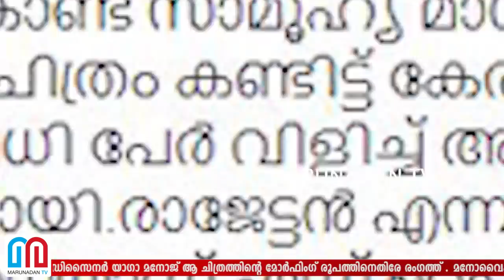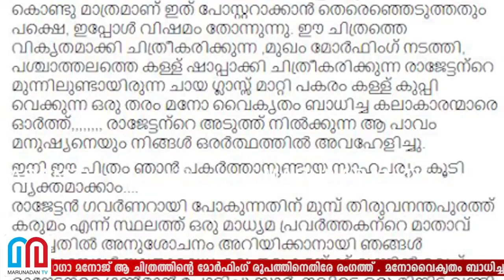കുമ്മനം രാജശേഖരന്‍ കള്ളുകുടിയനോ ? l kummanam rajasekharan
കുമ്മനം രാജശേഖരന്‍ ചെറിയ ചായക്കടയില്‍ ഇരുന്ന് ചായകുടിക്കുന്നതിന് സാക്ഷിയായ പോസ്റ്റര്‍ ഡിസൈനര്‍ യാഗാ മനോജ് ആ ചിത്രത്തിന്റെ മോര്‍ഫിംഗ് രൂപത്തിനെതിരേ രംഗത്ത് . മനോവൈകൃതം ബാധിച്ചവര്‍ക്ക് മാത്രമേ ഇത്തരത്തില്‍ ആ ഫോട്ടോയെ വികലമാക്കാന്‍ കഴിയൂ എന്ന് യാഗാമനോജ്. കുമ്മനത്തിന്റെ മോര്‍ഫിംഗ് ചിത്രം വൈറലായതിന് പിന്നാലെ, പകരം എന്നോണം പി ജയരാജന്റെ മോര്‍ഫ് ചെയ്ത ചിത്രവും സമൂഹമാധ്യമങ്ങള്‍ വഴി പ്രചരിക്കുന്നു